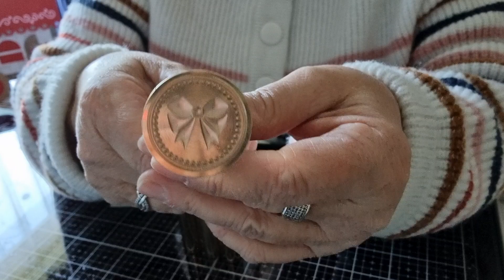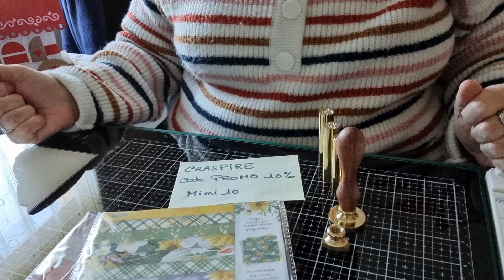Partenariat CRASPIRE youpi des cachets de cire 😉😊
les liens
videos:

1. Orally introduce Craspire and review the products. (You can choose not to speak, just show it a little bit in the video.)

2. Display our website and introduce how to place an order on Craspire. (Can choose not to do.)

3. Add our shop name Craspire in the video title.

4. (Please be sure to add this link)